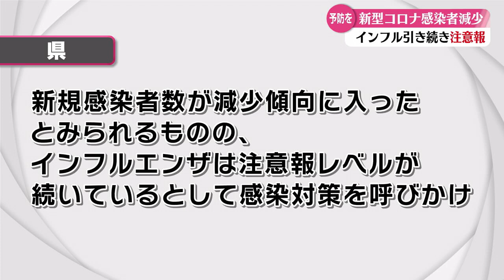「新型コロナウイルスは減少 インフルエンザは横ばいで21週連続で注意報の水準続く」2024/3/6放送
高知県によると、3月3日までの1週間に報告された定点医療機関あたりの新型コロナの感染者は前週と比べて0.64倍と「減少」。一方、インフルエンザは1.04倍の横ばいで、21週連続で注意報の水準が継続している。県は感染対策を呼びかけている。